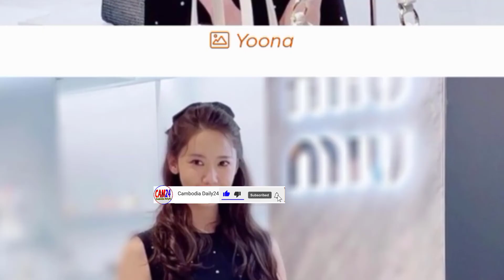តារាស្រី Yoona នៅតែទទួលបានការសរសើរយ៉ាងខ្លាំង, Korea News, Korea Daily news